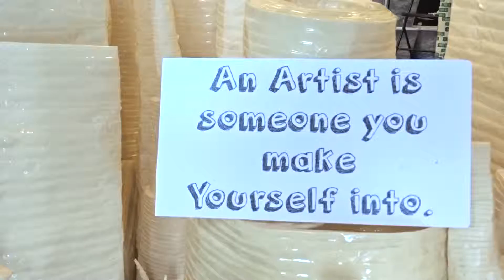Maker Faire | Bay Area 2016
Maker Faire Bay Area May 21st, 2016